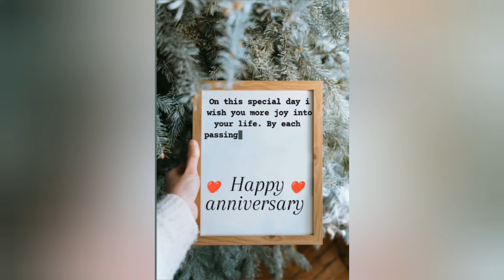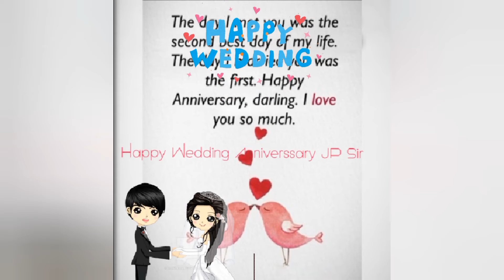ഇന്ന് വിവാഹ വാർഷികം l നിങ്ങൾ അയച്ചുതന്ന വീഡിയോസ് ഇതാ l wedding anniversary l J P Vennikulam